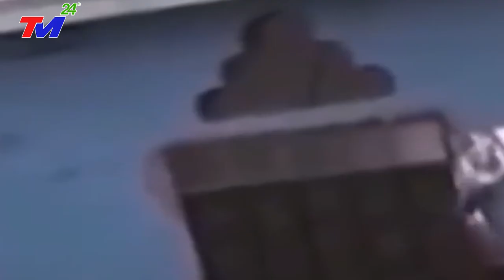XEM NGAY-SÁNG NAY : THẢM HỌA LŨ LỤT KINH HOÀNG~VỠ DẬP - 92 người chết trong lũ quét ở Hắc Long Giang